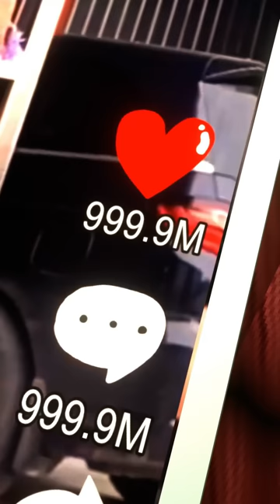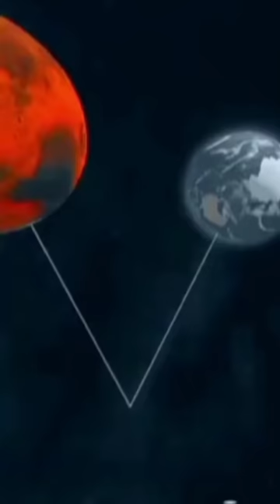😎One Two Buckle My Shoe in Nether ~happy happy happy cat~& Parotter's best minecraft animation😎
Please also check out their content😁👍